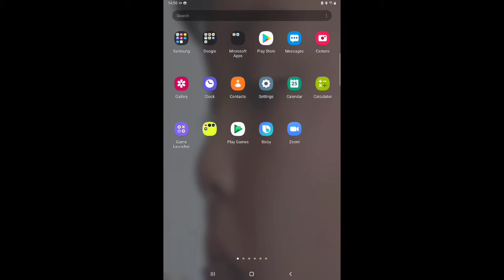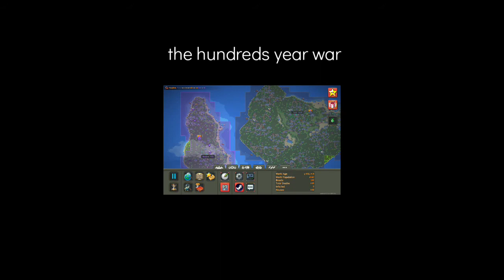Kingdoms a movie